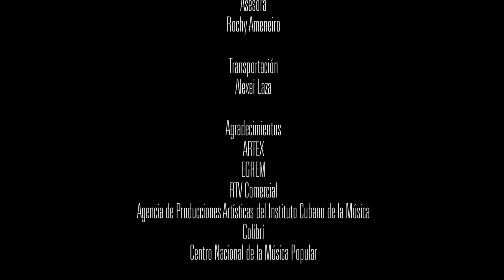Estamos Contigo / Anabel Perdomo